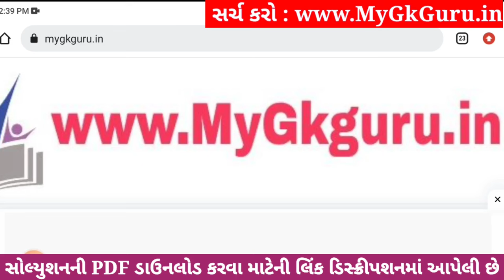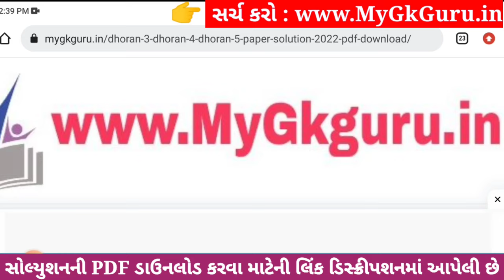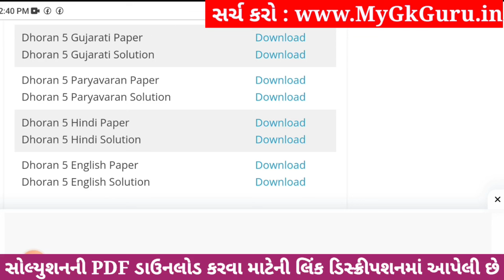Dhoran 5 Gujarati Paper Solution 2023 STD 5, Std 5 Gujarati Paper Solution 2023 40 Marks 26 October